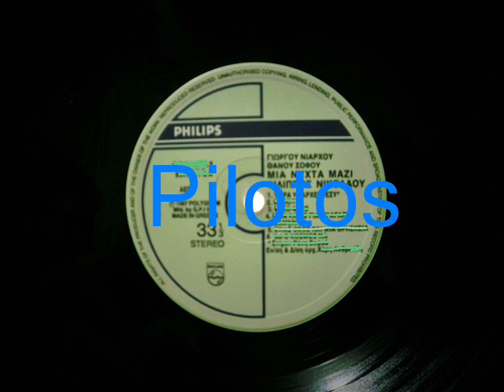ΤΩΡΑ ΥΠΑΡΧΕΙΣ ΕΣΥ - ΝΙΚΟΛΑΟΥ ΦΙΛΙΠΠΟΣ